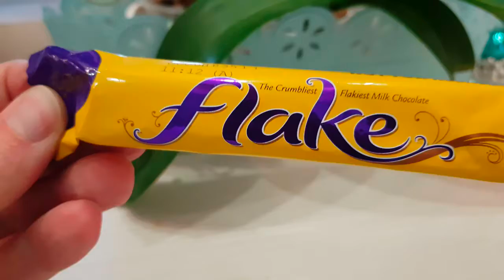Cadbury Flake Chocolate Bar Discover 2018 Product Opening Video